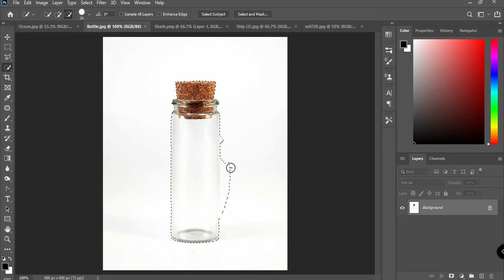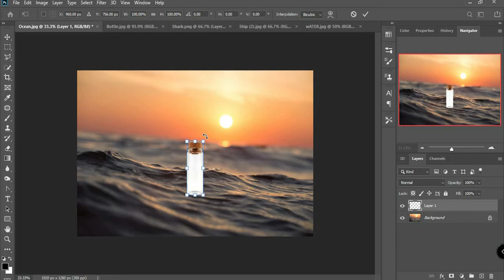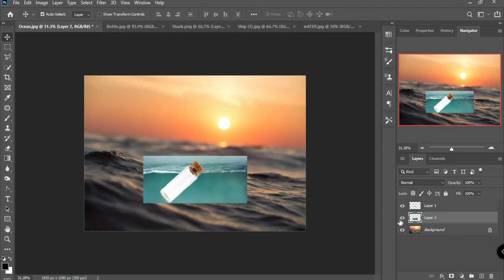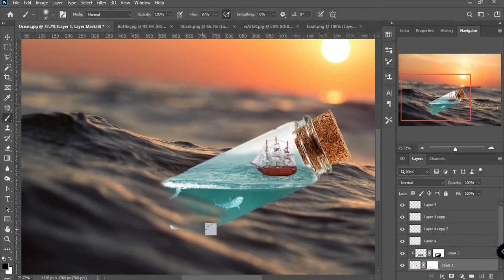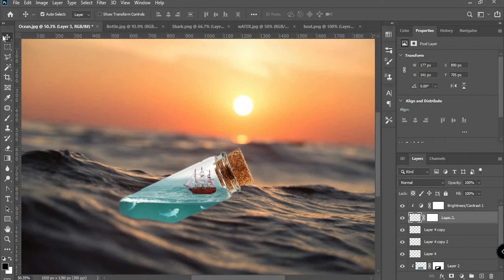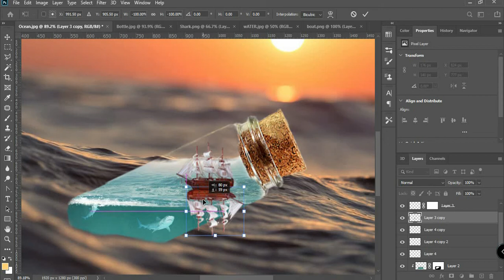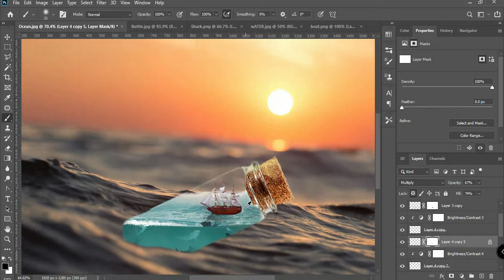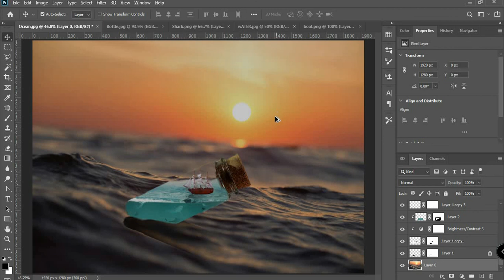Inside The Bottle//PHOTO MANIPULATION REAL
Hey Guys, Today I will going to show you how to make a photo manipulation using a a bottle, sharks, ship and a sea.

(n.d.). PHYSORG.

(n.d.). Png All.

480 underwater partition 01 by Tigers-stock on. (2012, April 5). DeviantArt.

(n.d.). Google.